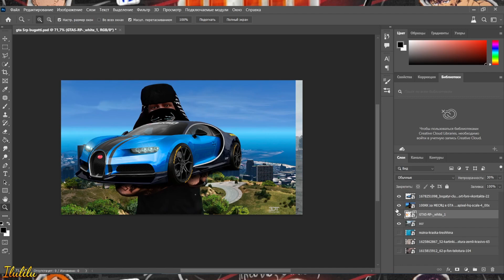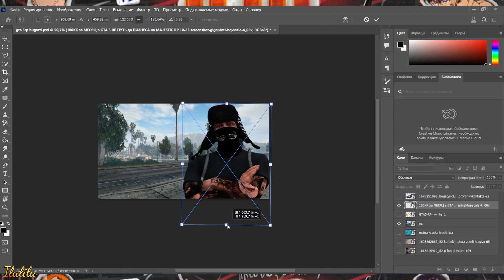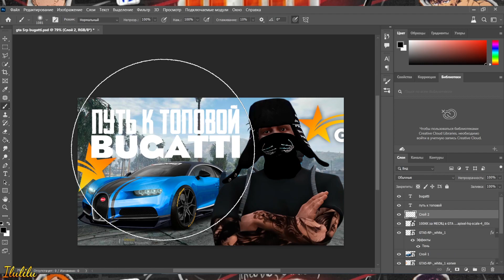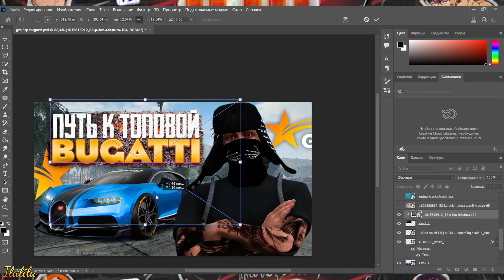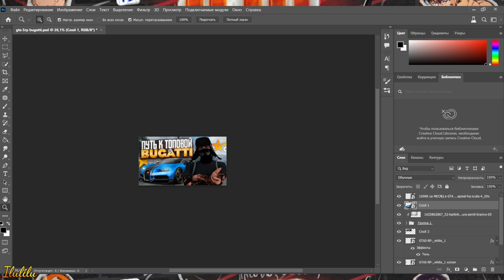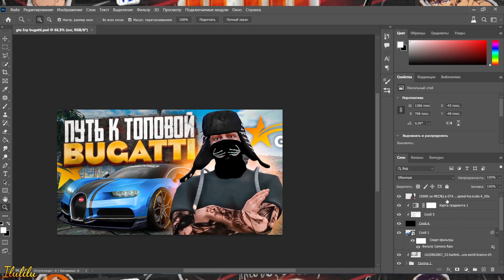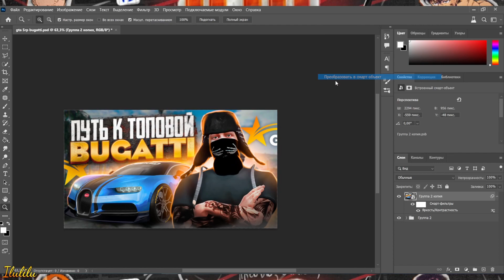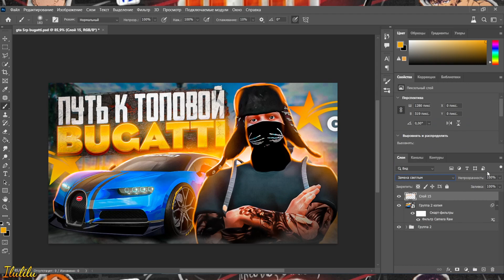КАК СДЕЛАТЬ ПРЕВЬЮ по GTA 5 RP!?